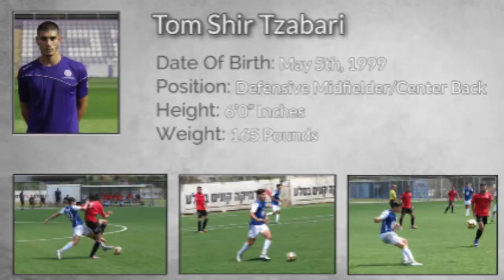Tom Tzabari - CB / MF - Men Soccer Highlights Fall 2020 - FIRSTEAM USA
Name: Tom Tzabari
Nationality: Israeli
DOB: May 5, 1999
Position: Center Back / Defensive Midfield
Height: 6'0'' ft
Weight: 165lb